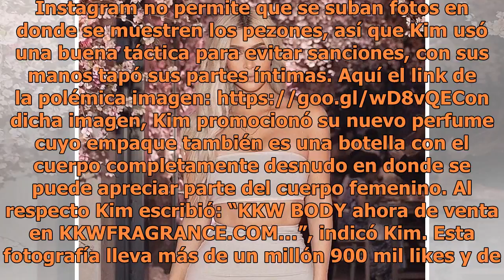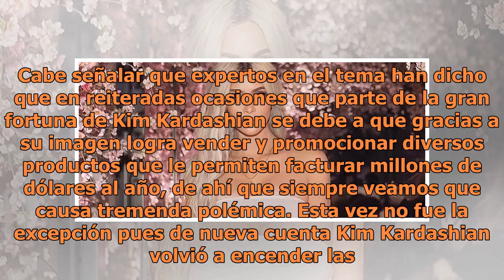Kim Kardashian alborota las redes sociales con nueva foto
Instagram: Kim Kardashian Una de las mujeres con mayor influencia en redes sociales, es Kim Kardashian quien tiene 111 millones de seguidores y desde luego su poder de convocatoria es impresionante, además de que su gran popularidad se la debe a las fotos tan polémicas que de pronto llega a subir y ...